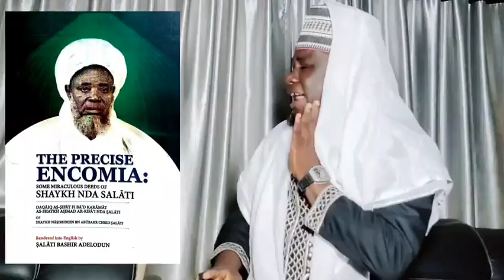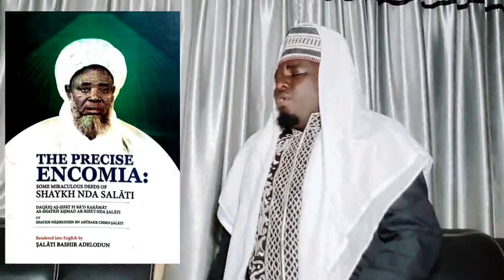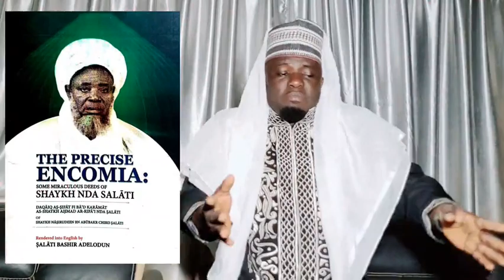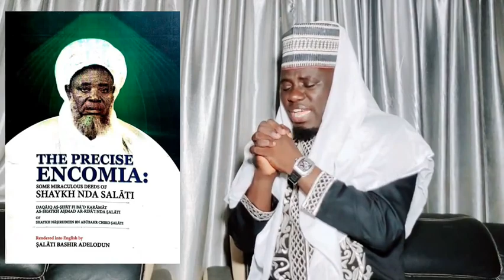SHEIKH NDA SOLATY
Music by Alh Abdul Basit Olanrewaju Katibi Bello Aponle Anobi for Sheikh Solaty